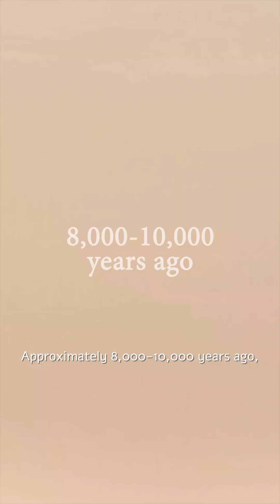How Earth's rotation turned the Green Sahara into a desert?